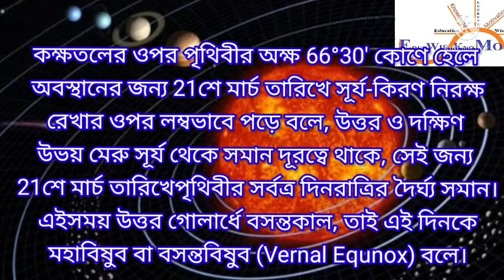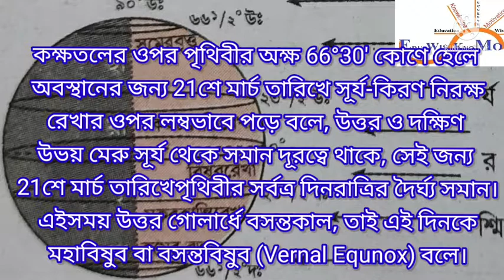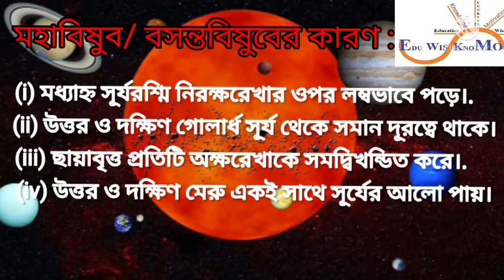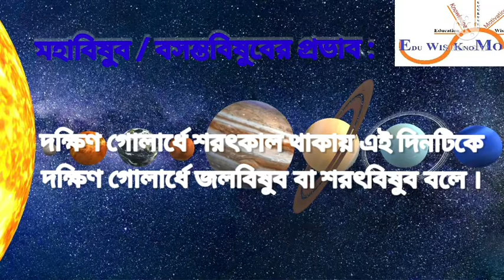vernal equinox || spring equinox || মহাবিষুব || বসন্তবিষুব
vernal equinox : definition, causes and effects
মহাবিষুব : সংজ্ঞা, কারণ ও প্রভাব
বসন্তবিষুব : কাকে বলে?, কারণ ও ফলাফল
spring equinox : why called?, meaning, causes and effects.
জলবিষুব